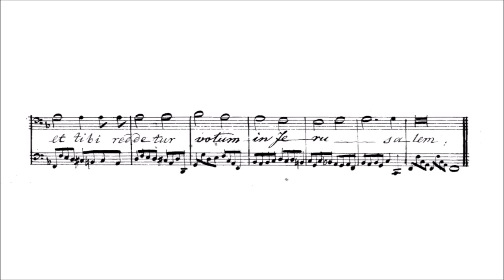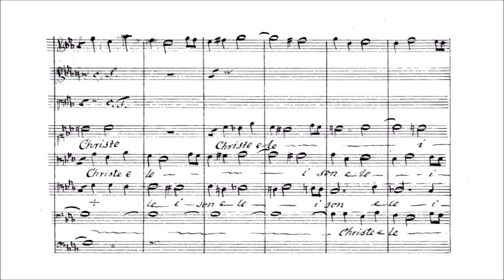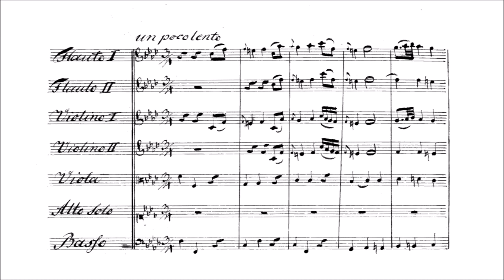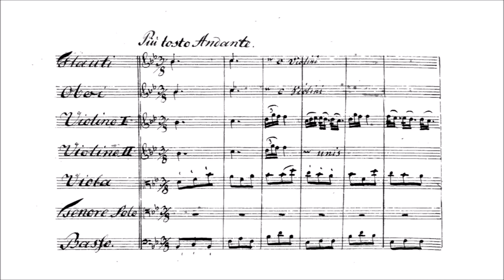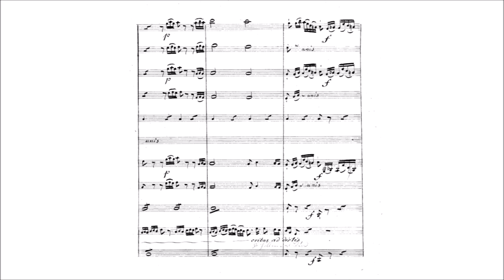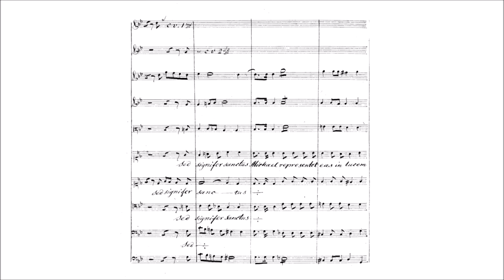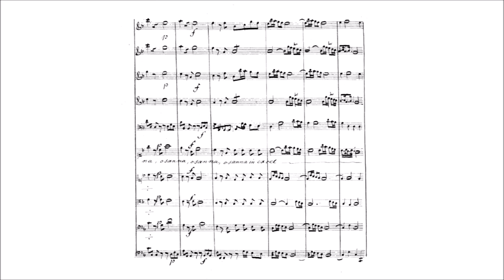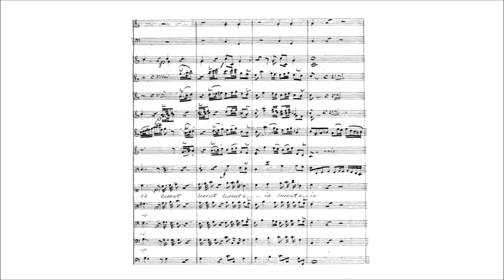Johann Adolph Hasse – Requiem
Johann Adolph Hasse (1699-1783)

Requiem (1763)

Requiem aeternam [00:00]
Te decet hymnus [01:50]
Exaudi orationem mean [02:38]

Kyrie [05:21]
Christe [07:58]
Kyrie [10:12]

Dies irae [11:20]
Tuba mirum [12:21]
Mors stupebit [13:38]
Recordare [17:23]
Quarens me [21:21]
Juste judex [24:54]
Inter oves locum praesto [25:38]
Lacrymosa [31:31]

Domine Jesu [34:44]
Hostias [37:05]

Sanctus [39:29]
Benedictus [41:03]
Hosanna [43:24]

Agnus Dei [44:04]
Lux aeterna [47:28]
Requiem aeternam [48:15]